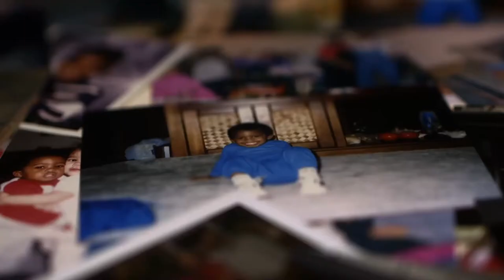Profile - A Film By DeQwan Young | Teaser Trailer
What do you do when there's a mountain in front of you?

Watch the teaser trailer for Qwantity Media’s: Profile: A Film by DeQwan Young. Available November 12th.

The profile of filmmaker, DeQwan Young.  Born in Pontiac, MI, DeQwan dreamed of one day making it to the NFL.  After a failed attempt, he hung up his cleats and turned to the world of directing.  In a span of three years, DeQwan made a name for himself as a video host on the internet.  He then decided to pursue his lifelong dream of directing.  Through archival clips, interviews with his family, and more, DeQwan chronicles his journey from failed athlete to potential Hollywood director, as he leaves Pontiac, MI and travels west to pursue his dreams.

Starring: DeQwan Young
Featuring: Kimberly Young and Louis Esposito

The film is directed, written and produced by DeQwan Young of Qwantity Entertainment & Media.